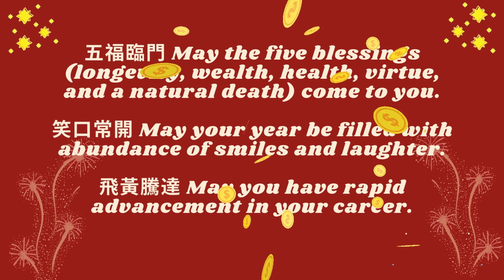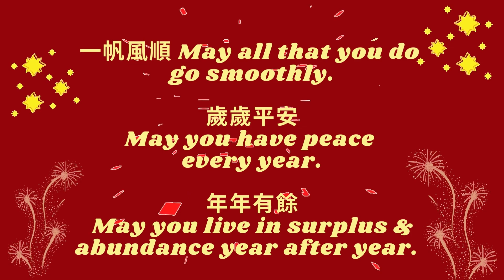2022新年吉祥話💝新年祝福語😍虎年新年祝賀卡💯新年英語祝福👍虎年揮春💯虎年祝賀詞💥春聯💖Happy New Year of the Tiger🐯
2022新年吉祥話，實用的吉祥話大全，2022新年快樂祝賀詞，祝福語大全，虎年揮春，虎年祝福語，虎年祝賀詞，吉祥話，春聯，新年祝賀卡；Happy New Year of the Tiger，十二生肖祝賀詞，一至十新年祝福恭賀詞，新年英語祝福話，生意興隆祝賀詞，新年祝賀卡，新年祝賀短片；Happy Chinese New Year of the Tiger Wishes.

2022新年祝福：2022壬寅年 虎年祝福語 廣東話,虎年吉祥話搞笑,虎年祝賀詞,虎年祝賀卡,虎年祝賀影片,虎年祝福語,新年賀卡 2022,新年賀卡虎年2022,虎年吉祥話四字,虎年吉祥話創意,虎年吉祥話,虎年運程2022,虎年揮春,虎年春聯。

十二生肖祝賀詞：
靈鼠獻瑞     駿馬奔騰
牛轉乾坤     三羊啟泰
虎躍千里     靈猴獻壽
靈兔吉瑞     金雞報曉
龍騰雲天     旺狗賀歲
金蛇飛舞     豬事順利

一至十新年祝福語：
新的一年開始，好事接二連三， 心情四季如春 ，生活五顏六色，七彩繽紛，八方來財，煩惱拋到九霄雲外 ，新一年十全十美。

大吉大利   恭喜發財
飛黃騰達   喜氣洋洋
招財進寶   心想事成
金玉滿堂   健康長壽
閤家平安   年年有餘
貴客盈門   高朋滿座
生意興隆   鴻猷大展
萬商雲集   生財有道
欣欣向榮   龍馬精神
 首領群商   實業昌隆
大富大貴   圓圓滿滿

2022年新年快樂！虎年祝福語，虎年揮春，虎年祝賀詞，虎年春聯，虎年吉祥話，2022年新年祝福，2022年新年快樂祝賀卡，配上新年喜慶音樂。Year of the Tiger 2022 Wishes. 新春鞭炮，祝賀2022虎年新年快樂新年音樂。

💖👉請我喝杯咖啡吧！非常感謝喔！Buy me a small coffee? Thank you so much!

2022新年吉祥話 新年祝福話👍虎年揮春💝虎年祝福語💯虎年祝賀詞 虎字吉祥話💥春聯💖新年祝賀卡 Happy New Year of the Tiger🐯

2022年新年快樂！虎年祝福語，虎字吉祥話，虎年揮春，虎年祝賀詞，虎年春聯，虎年吉祥話，2022年新年祝福，2022年新年快樂祝賀卡，配上新年喜慶音樂。Year of the Tiger 2022 Wishes.

新年吉祥話大全💝新年祝福語2022😍2022新年祝賀短片 新年祝賀卡💯虎年祝福話✌新年英語祝福話👍生意興隆祝賀詞🎈Happy Chinese New Year Wishes

生日快樂 生日烟火 Happy Birthday Fireworks Happy Birthday to You Message

💥新年招財花 新年盆栽 麒麟花😍刺虎花💖麒麟刺 象徵富貴和權力👍提升事業學業 Bojer's Spurge💥Crown of Thorns

2022新年吉祥話 新年祝福話👍虎年揮春💝虎年祝福語💯虎年祝賀詞 虎字吉祥話💥春聯💖新年祝賀卡 Happy New Year of the Tiger🐯

2022年新年快樂！虎年祝福語，虎字吉祥話，虎年揮春，虎年祝賀詞，虎年春聯，虎年吉祥話，2022年新年祝福，2022年新年快樂祝賀卡，配上新年喜慶音樂。Year of the Tiger 2022 Wishes.